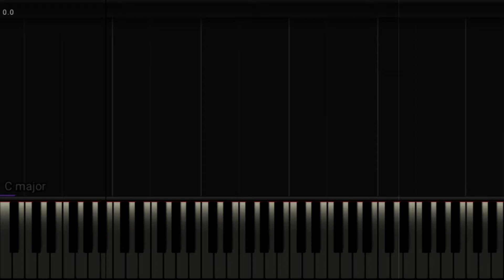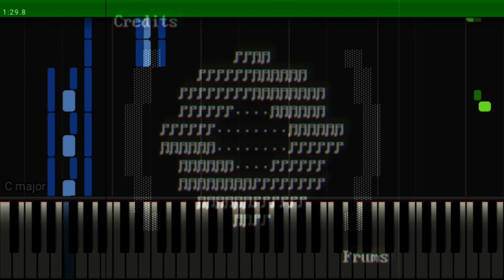[BOFU 2015] Frums - Credits (Hard) [Piano]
Piano score (made by )
No official sheet music link